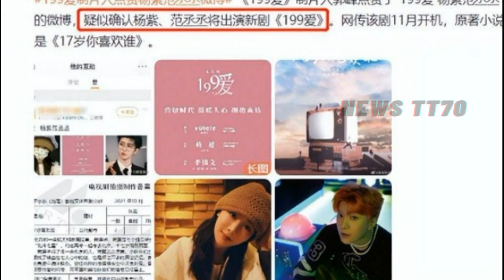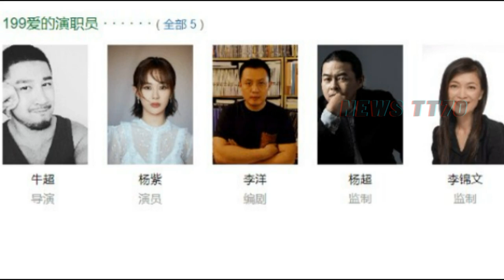【NEWS TT7010月25日】杨紫《199爱》筹拍，争角大战一触即发，五位实力男神呼声高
杨紫《199爱》筹拍，争角大战一触即发，五位实力男神呼声高